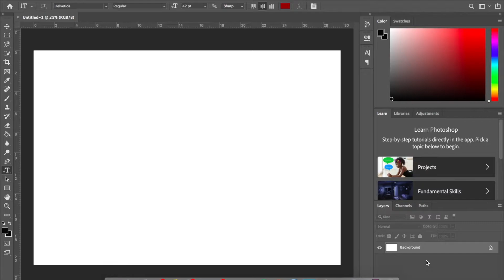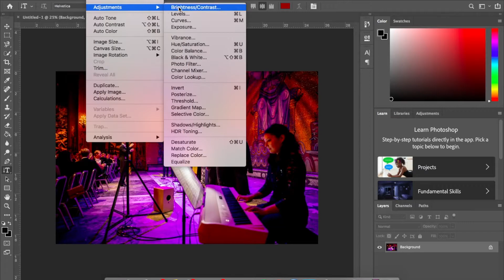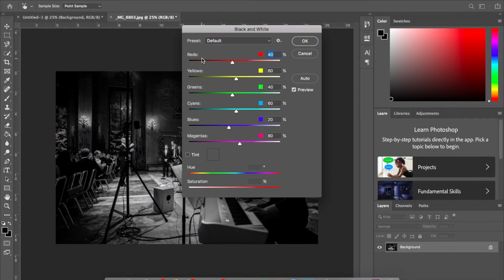Photoshop - How to insert a picture and how to edit it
In this video we will go through how to insert a picture into Adobe Photoshop and how to edit it afterwards.

Make sure to check out the other videos for Adobe Photoshop as well as the other Adobe programs!